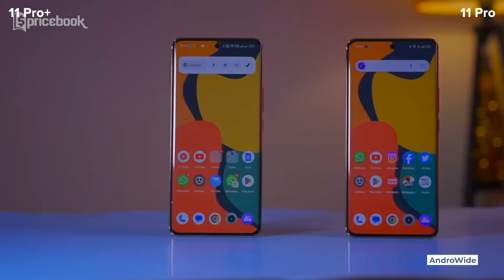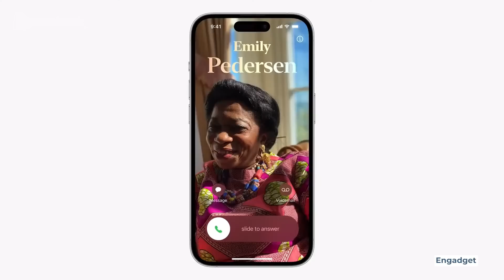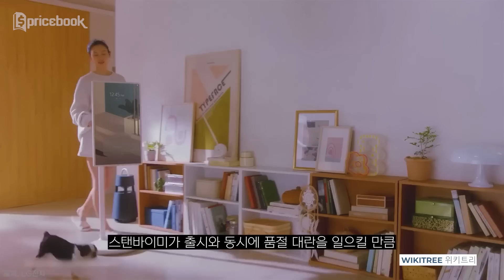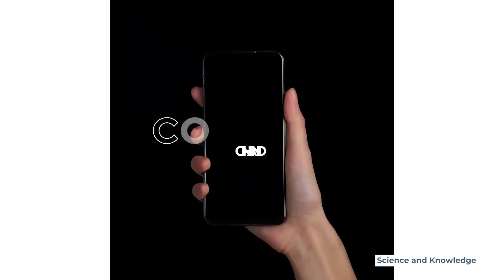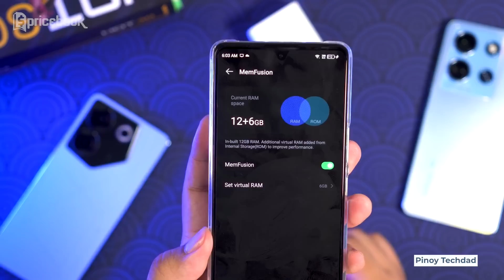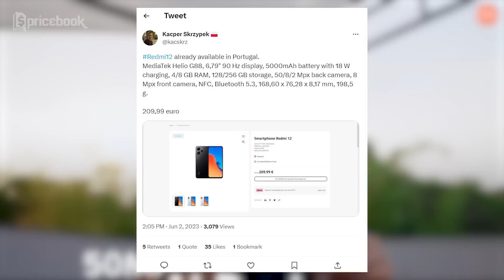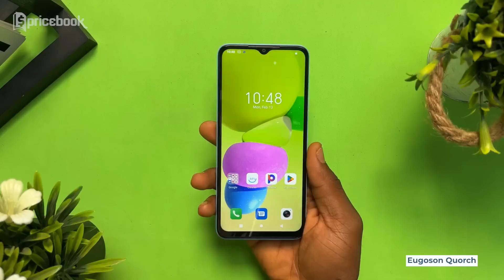Gadget News | Redmi 12 Jadi 3 Jutaan, Infinix Bikin HP RAM 12+9GB Termurah & Itel Bikin Hp 900 Ribu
Gadget news kali ini membahas tentang tentang 3 brand hp murah, yang merilis deretan hp dengan harga yang sangat menarik. Mulai dari Infinix yang siap merilis Infinix NOTE 30 VIP dengan daya jual utama total RAM 21GB termurah, terus ada itel yang telah resmi merilis Itel A60S yang harganya cuma 900 ribu tapi bisa ngasih RAm 4/64GB, hingga Xiaomi yang bikin kaget justru karena harga Redmi 12 yang kabarnya akan dibanderol dengan harga 3 jutaan?

Selain 3 berita tersebut, masih ada lagi nih deretan berita menarik lainnya. So pastiin tonton sampe abis video Gadget News | Redmi 12 Jadi 3 Jutaan, Infinix Bikin HP RAM 12+9GB Termurah & Itel Bikin Hp 900 Ribu hanya di channel YouTube @PricebookIndonesia

Credits
VO Talent
- Willyardi Ismet

Scriptwriter
- Afiful Hakim

Editor
- Farid Madani

Video Supervisor
- Afiful Hakim